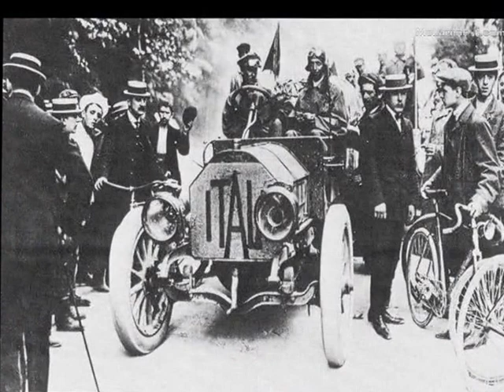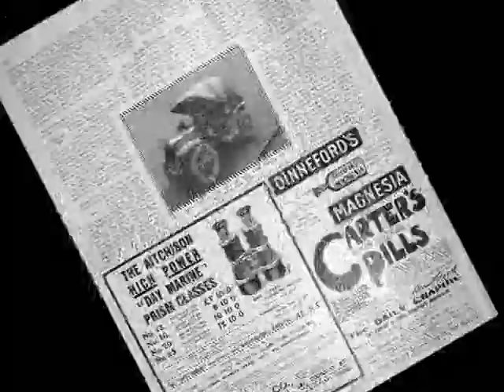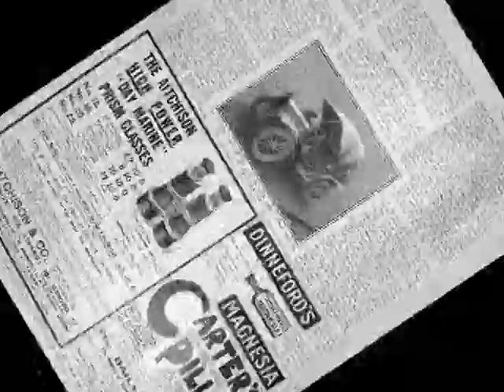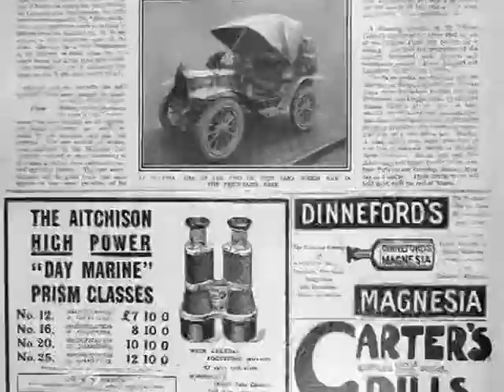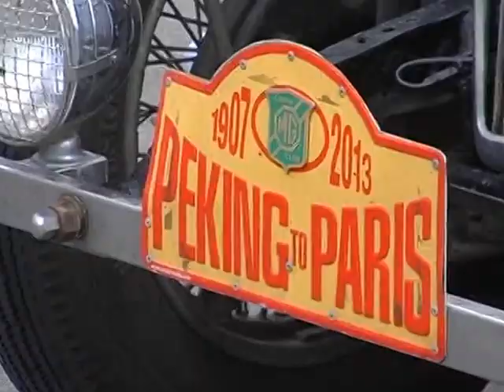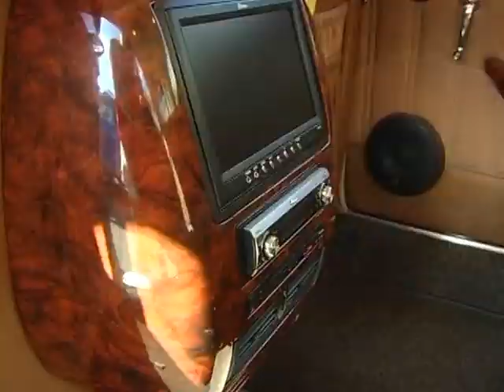Анастасия Майорова. Программа KOLESO. Выпуск 3.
В программе:
- Репортаж с грандиозного ралли ретро автомобилей «Пекин- Париж», впервые заглянувшего в нашу страну.
- Харьковские коллекционеры ретро авто принимают участие в гонке ретро автомобилей «Антика ралли».
- Репортаж с соревнований по мотокроссу в Краснограде. Творчесткое объединение "Koles.TV" представляет автомобильную программу "Koleso", а также обзор событий от друзей и партнеров.